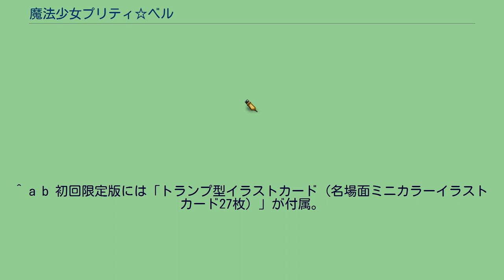魔法少女プリティ☆ベル